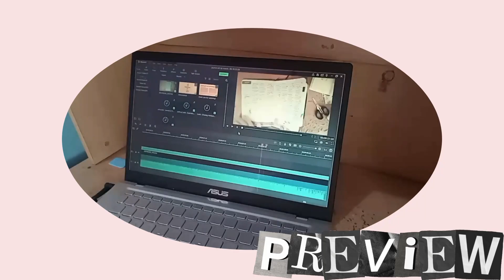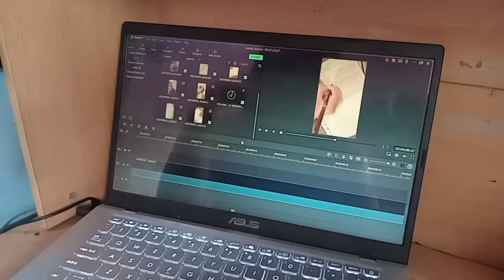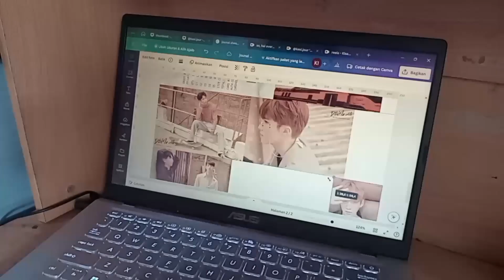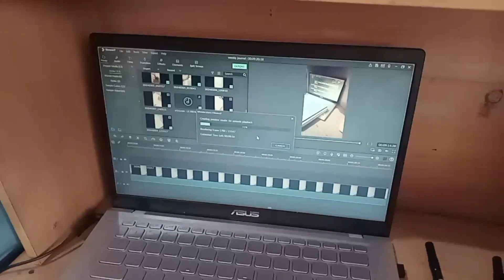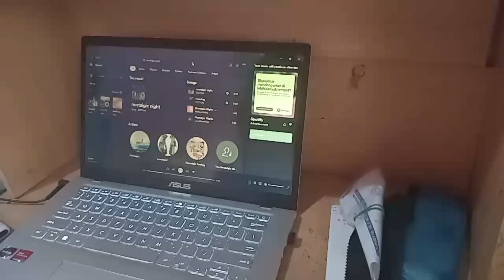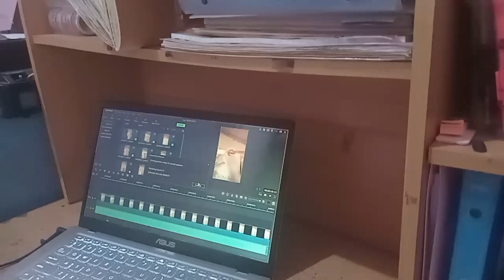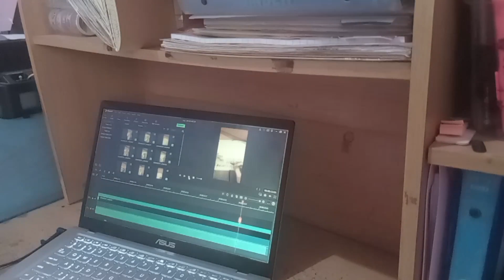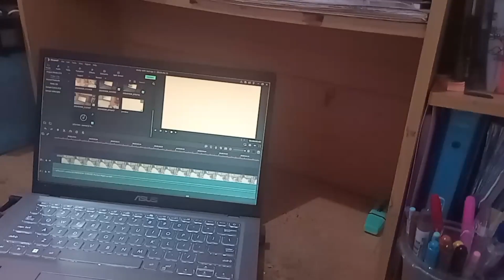behind kesi episode 7 - editing, endorsment, kpop journal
Karena kuliah, kemungkinan beberapa waktu ke depan aku lebih fokus ke konten study with kesi daripada behind kesi. Mungkin ini yang terakhir?
How was the video? Do you like it? Drop the comments below and thank you!

Indonesian and English subtitles are available, you can change the language on the cc button.

[about me]
kesi(ea)
05L/23/18 y.o
statistic major at Universitas Terbuka
really like kpop things

[social]
thread: @kesi.jour
wattpad: @ksndhkrtk
shopee video: @kesieaindahkartikadewi